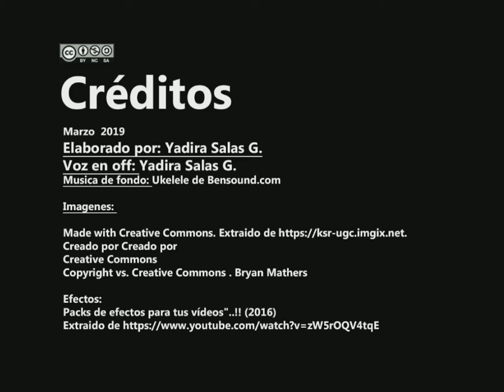creative commons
Marzo  2019
Elaborado por: Yadira Salas G.
Voz en off: Yadira Salas G.
Musica de fondo: Ukelele de Bensound.com

Imagenes:
Made with Creative Commons.
Creado por Creado por Creative Commons Copyright vs. Creative Commons . Bryan Mathers

Efectos:
Pack de efectos para tus videos.